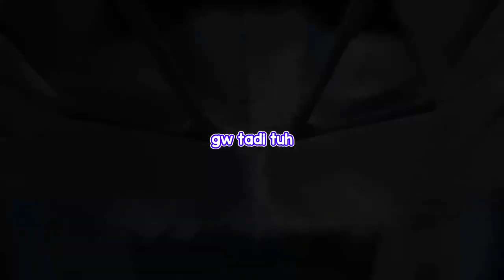Motivasi Cuaks, Pesawat Jet, Bom Tempel - Call Of Duty Mobile Indonesia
hapunteun, gw lagi males-malesnya buka premiere